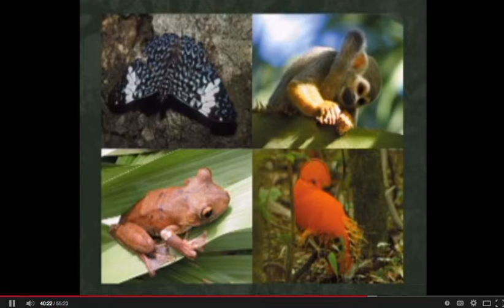Excerpts from Two Speeches by Mark Plotkin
The first short excerpt is from Mark's Speech at the October 2014 TED Global conference in RiodeJaneiro, Brazil in which he addresses how indigenous cultures, isolated and uncontacted tribes, are disappearing - they are the most endangered species in the Amazon Rainforest, not the jaguar nor the eagle. The second excerpt is from Mark's August 2006 speech as part of the Authors@Google series in which he emphasizes his view that protecting the earth is good for us spiritually.